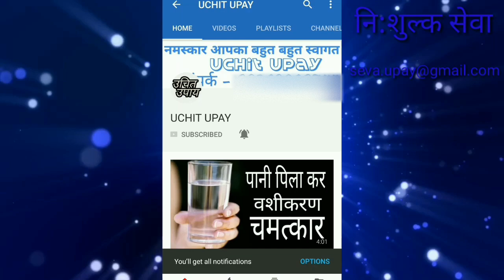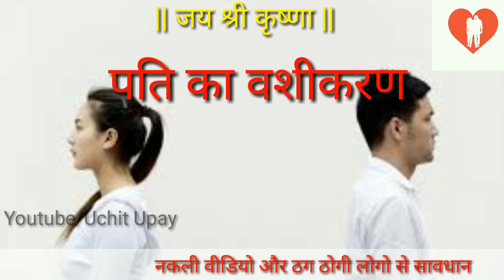Husband Ka Vashikaran | Husband Wife love | Uchit Upay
Jai Sharee Krishan Mitro Is Video Me Maine  Batya Hai Ki Husband Wife Ki Problem Ke Bare Me Aur Kaise Aap Apne Pati Ka Vashikaran Kar Sakte Ho .

                                           UCHIT UPAY